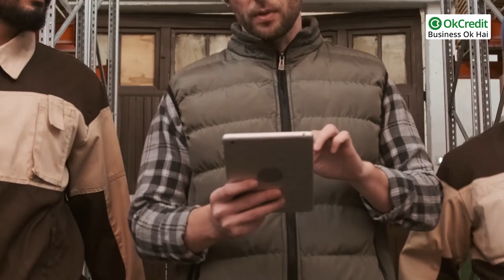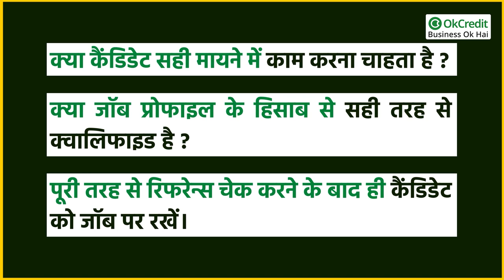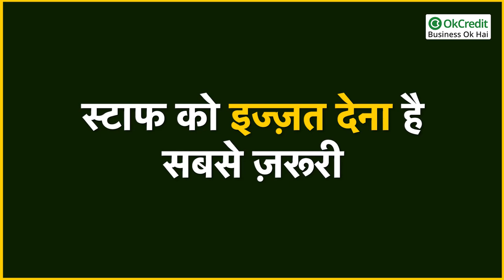Staff Management Tips | स्टाफ़ मैनज्मेंट टिप्स | OkCredit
किसी भी बिज़नेस में सबसे अहम् है उसमें काम करने वाले लोग. उनकी काबिलियत के चलते ही आपका बिज़नेस आगे बढ़ता है। जैसे ही आप अपना होल्सेल बिजनेस शुरू करते हैं और काम चल पड़ता है, इसके कुछ समय बाद एक ऐसा दौर आता है जब आपको लगता है की 24 घंटे काम के बाद भी, काम ख़त्म ही नहीं हो रहा। ऐसे में ख़्याल आता है स्टाफ़ हाइअरिंग का। किसी भी बिजनेस में अच्छे स्टाफ के मिलने से भी ज्यादा ज़रूरी है उनको संभाल कर रखना।ऐसे में आप अपने स्टाफ को कैसे मैनेज करते हैं, ये बहुत ज़रूरी हो जाता है। आज हम इस वीडियो में आपको कुछ ऐसी टिप्स देंगे जिनसे आपको अपने स्टाफ़ को मैनएज करने में काफ़ी मदद मिलेगी, तो वीडियो को अंत तक ज़रूर देखें |